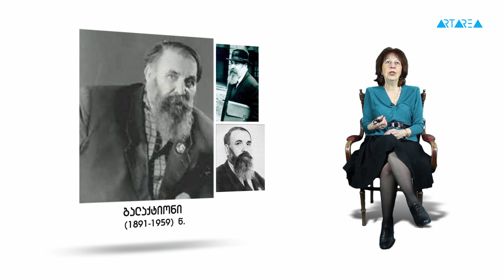ფიქრის საბაბი - ლია სტურუა - სამშობლო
როგორია ლია სტურუას სამშობლო, აქვს თუ არა მას ფიზიკური გამოსახულება და არის თუ არა ის ხელშესახები. ფიქრის საბაბს დღეს პოეტი გაგიჩენთ.   ჩართე არტარეა და უყურე ყველაზე საფიქრალ გადაცემას!